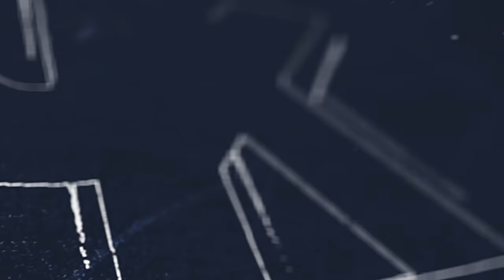What GRADE Would You Give Joe Biden? | Part I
In this video I head to Huntington Beach, California to ask people to give President Joe Biden a letter grade on his job performance so far. What grade would you give him?